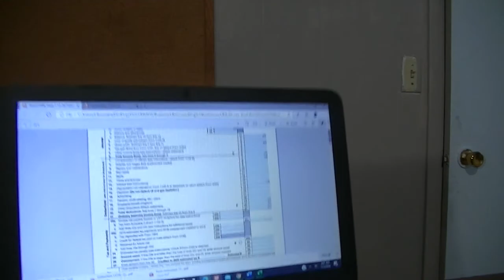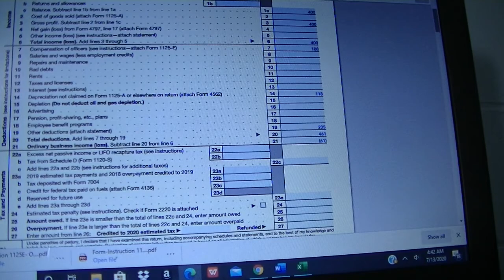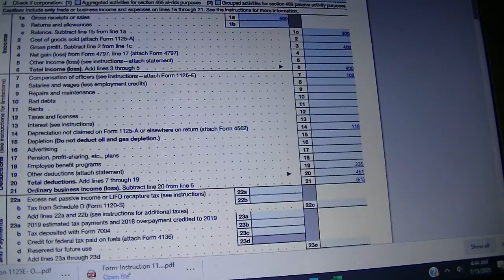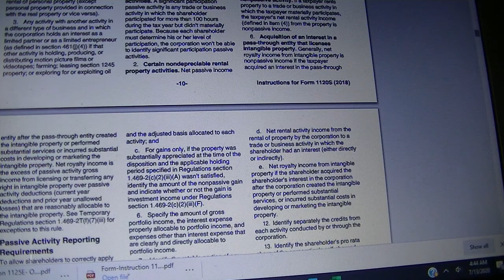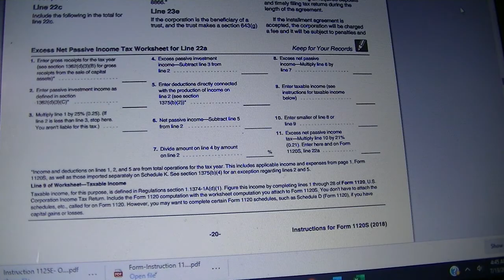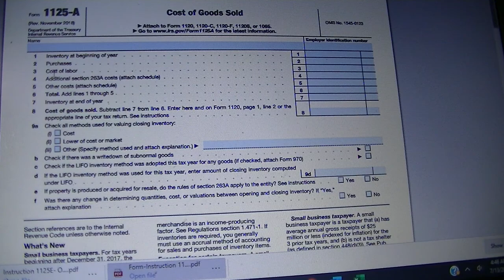Where to Report Payment Made to Independent Contractors on Form 1120S - 3 Options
Where to report 1099-Misc on Form 1120S?
Repair and Maintenance fees—Line 9
Labor on Line 3 of Form 1125A "Our towels can be found
You could record your payments to contractors on line 19 on Form 1120S - Other Deductions.

Where to Report Payment made to Independent Contractors on Form 1120 S
When you have LLC and requested to be taxed as an S corporation, or registered your business as an S corporation, you are required to file form 1120S for your S Corp tax return.
There is not a specific row to enter 1099-Misc. on 1120S or to deduct independent contractors’ fees.
As a corporation IRS expects your business to have officers and employees. Therefore, there are rows for officer’s compensation (Line 7) and employees’ wages (Line 8) on Form 1120S.

Our Objectives
At Nina’s Soap (Liberman Consulting L.L.C.), we thrive to live a quality life within our budget and increase our net worth. We share many aspects of our lifestyle including personal finance, investment, business management, cooking from scratch and growing some vegetables and fruit to save money and eat healthy.

We share tips on how to make natural products including our lye soap recipes. If you don’t have the time to make your own natural products, please check our website. We thank you very much!

Welcome to Our Financial Success Group!

Our lye soaps are hand-made with quality grade oils, food grade sodium hydroxide, and herbs grown in our garden without pesticide or chemical fertilizer no additives, no fragrance.

Customs design clothing, home décor, accessories, and stationery with motivational quotes to lift your mood every day